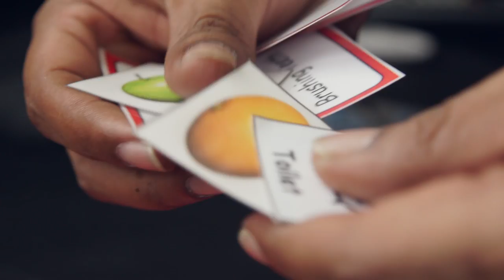Autism: a carpet made my son feel like he was drowning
John-Paul Horsley, or J-Rock, is a founding member of hip-hop collective Big Brovaz.
His son Richard-Michael is autistic and communicates using signs and symbols. He says that without language, it’s sometimes difficult to know what’s upsetting his son – like the time when, as a toddler, Richard Michael appeared to be drowning every time he entered the living room.

More Guardian videos:

6x9: experience solitary confinement – 36- video ►
Patrick Stewart sketch: what has the ECHR ever done for us?